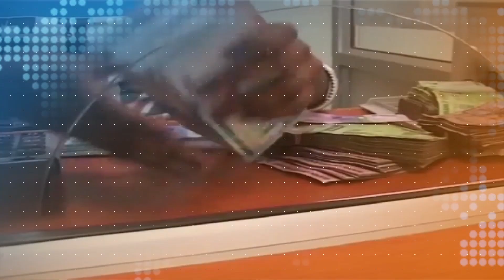Abasuubuzi E Gulu Basattira Lwa Mateeka Amapya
Abasuubuzi mu disitulikiti y’e Gulu basattira olw’amateeka amapya agagenda okujja oluvanyuma lwa Gulu okusuumusibwa okufuuka ekibuga.

Abasuubuzi bagamba nti abakulu buli kadde babalaalika ku musolo omupya, ogusuubirwa okubateekwako mu kaweefube w’okwongera okusitula ekibuga kyabwe, kyokka nga kati nengabana y’emidaala mu katale yakaluba dda.